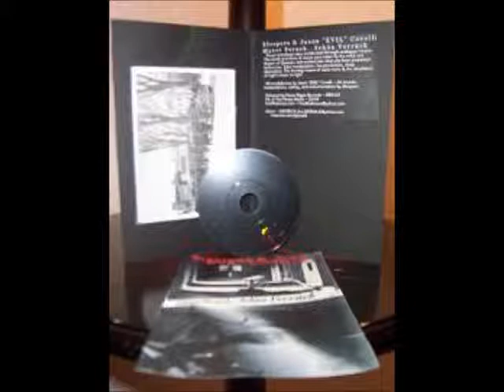Sleepers & Jason "EVIL" Covelli - Mavet Perach...Schön Verrück (Full EP)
Artist: Sleepers & Jason "EVIL" Covelli
Album: Mavet Perach...Schön Verrück
Year: 2009
Label: Haute Magie Records
Format: 3" CDr

Tracklist:
1. To Be Patient Is To Be Insane
2. Orchids And Calla Lillies

Collaboration between Silas and Jason.